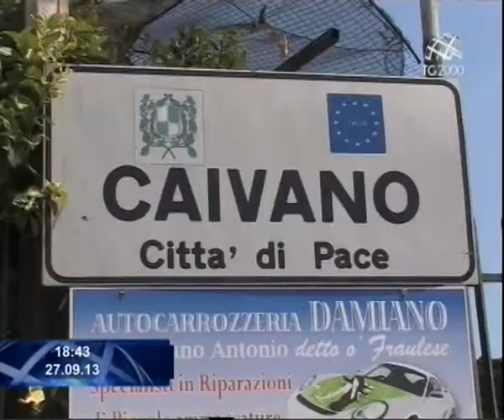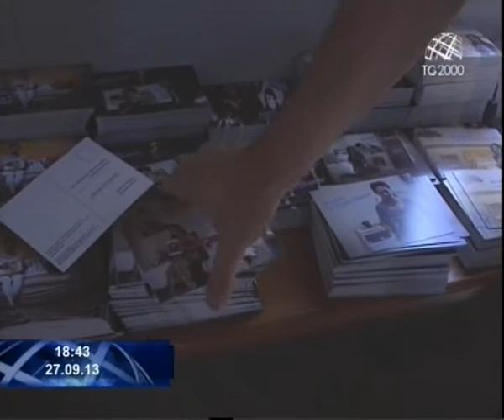La Guardia Foretale ha scoperto fusti tossici. Erano interrati nell'area di Caivano.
Servizio di Alberto Canonico